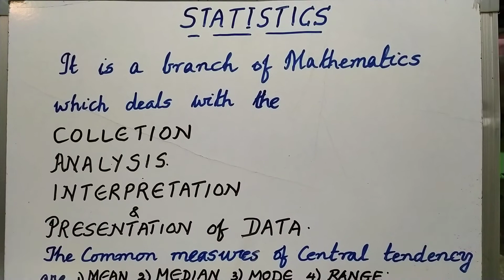Statistics,calculating mean-Direct method..route map